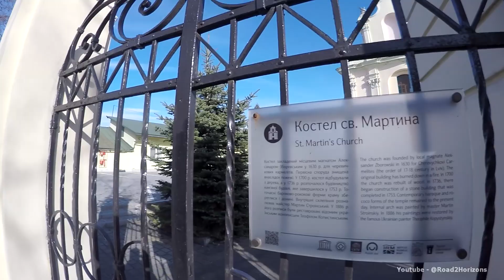Walking in Lviv (Львів Lwow Lemberg) Pidzamche district 2023 | Ukraine 🇺🇦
Walking in Lviv (Львів Lwow Lemberg) and exploring the city (Pidzamche). My route was: Haidamatska str., B.Hmelnytskogo, Donetska str., Karpa Skydara str.,Zhovkivska str., Luky Dolynskogo str., Zabmarstynivska str.
Прогулянка у Львові по районі Підзамче по маршруту: вул.Гайдамацька, вул.Б.Хмельницького, вул.Донецька, вул.Карпа Скидара, вул.Жовківська, вул.Луки Долинського, вул.Замарстинівська.

Gear:
Gopro 4 silver
Saramonic Go-mic
Zhiyun Z1 Evolution

Timecodes:
00:00 вул.Гайдамацька/Haidamatska str.
00:55 вул.Б.Хмельницького/B.Hmelnytskogo
03:53 вул.Донецька/Donetska str.
04:02 вул.Карпа Скидара/Karpa Skydara str.
04:37 вул.Жовківська/Zhovkivska str.
04:51 Костел святого Мартіна/st. Martin Church
05:16 вул.Луки Долинського/Luky Dolynskogo str.
05:20 вул.Замарстинівська/Zabmarstynivska str.